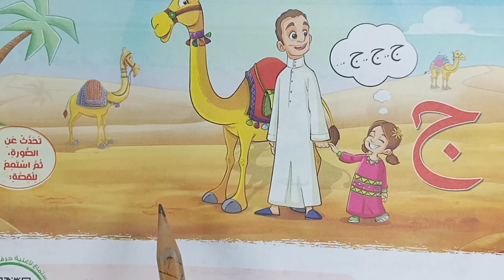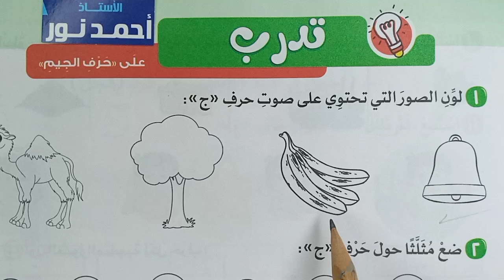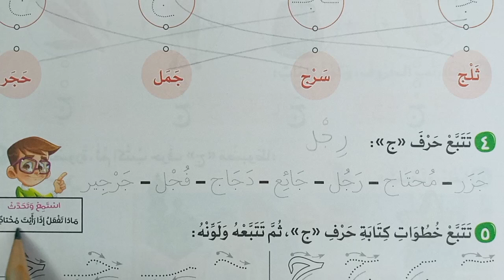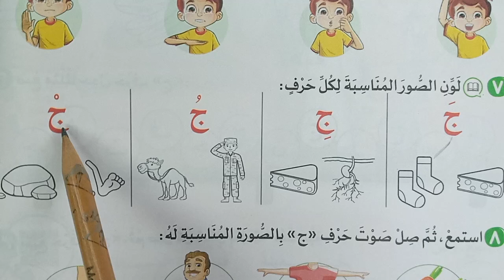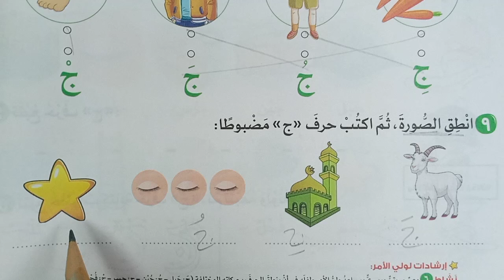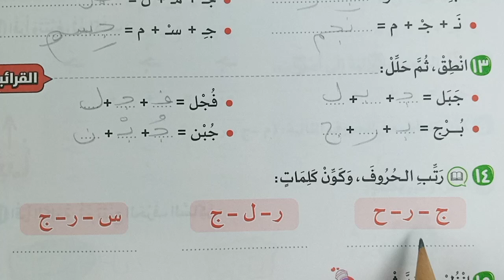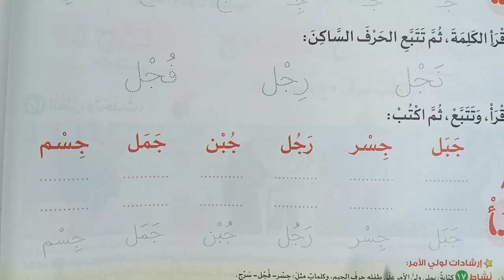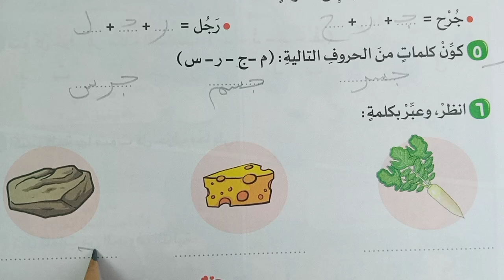شرح و تدريبات ( حرف الجيم ) ج 💪 الصف الأول الابتدائي | كتاب الأضواء 2025 |لغة عربية| فصل دراسي أول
صف أول ابتدائي لغة عربية 23 شرح وحل تدريبات حرف ج الجيم حرف س السين  محور1من أكون الموضوع الثاني أسرتي الفصل الدراسي الأول الشرح من كتاب الأضواء 2025 .. حرف ت التاء حرف ر الراء .. لاحظ واكتشف مراجعة على الحروف التي سبق دراستها .. شرح وحل تدريبات حرف ح الحاء .. حرف ل اللام .. شرح وحل تدريبات حرف ن النون محور1 من أكون موضوع 2 أسرتي الفصل الدراسي الأول حرف ف الفاء .. القصة المشتركة أوقات غالية 13 إرشادات تعليم الحروف للأطفال و للمرحلة الابتدائية  .. تقييم الأضواء تقييم تكويني1 على الموضوع الأول المحور الأول .. شرح وحل تدريبات حرف ب الباء محور1 من أكون موضوع1 أنا مميز ..شرح وحل تدريبات قصة مشتركة هيا نتعلم يا جدي | .. حرف أ الألف حرف م الميم

نقدم لحضراتكم محتوى تعليمي متميز للمرحلة الابتدائية.. نتمني دعمكم❤️☺️ يشرفنا اشتراكك في القناة والإعجاب بالفيديو❤️ لأننا نهتم.. اكتب رأيك أو اقتراحك في التعليقات، نحن في انتظار ملاحظاتك!

👈 7 شرح وحل تدريبات تمهيد للكتابة توجيهات للطفل الجلسة الصحيحة الإمساك بالقلم صف 6 سادس ابتدائي دراسات اجتماعية وطني مصر الأرض والحضارة1عرض لمنهج مادة الدراسات صف 5 خامس ابتدائي علوم 1عرض لمنهج مادة العلوم صف خامس ابتدائي رياضيات عرض لمنهج مادة الرياضيات 🎤 شاهد وهتستفيد 💪

أنت تشاهد محتوى مجاني بذلنا فيه وقتا ومجهودا كبيرا، تقدر تساعد وتدعم القناة حتي نستمر ونقدم المزيد عن طريق فوري وفودافون كاش على رقم: Vodafone cash : 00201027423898

تابعوا كل جديد عبر قناة واتساب:
قناة روائع المعرفة التعليمية .. شرح وحل تدريبات اللغة العربية لجميع المراحل التعليمية ابتدائي إعدادي ثانوي

صف أول ابتدائي
عربي
منهج مادة اللغة العربية
اللغة العربية
أستاذ أحمد نور عربي
الأستاذ أحمد نور لغة عربية
مستر أحمد نور عربي
محاضرة التأسيس
القراءة
القصة
الصف الرابع الابتدائي
المراجعات النهائية
المرحلة الإعدادية
المرحلة الثانوية
النحو
أولى ابتدائي
ليلة الامتحان
مراجعات شاملة لغة عربية
مراجعات عربي
مراجعات لغة عربية
مراجعة عربي
نحو
الكتاب
كتاب الصف الأول الابتدائي
النحو
نحو

شرح كامل وافٍ للدرس مع شرح المعاني والمضاد والمفرد والجمع وأهم الأسئلة والقواعد النحوية والإملائية والظواهر اللغوية..
حل الأسئلة وشرح التدريبات كاملة للدرس، الإجابة على جميع الأسئلة : أنشطة الأضواء - وتطبيقات الأضواء المتحررة - واختبر نفسك على الدرس  إجابة التدريبات أسئلة شاملة متنوعة بشكل صحيح ومبسّط
شرح وحل تدريبات:
► نقدم لحضراتكم محتوى معرفي لغوي ديني وشروحات ومعلومات تثقيفية بشكل مبسط، وحل أسئلة وتدريبات: المواد التعليمية وبخاصة مادة اللغة العربية والتربية الدينية للتعليم العام والأزهري لجميع الصفوف الابتدائية والإعدادية والثانوية وكذلك لكل الراغبين في المعرفة والمعلمين وأولياء الأمورو الطلاب والتلاميذ ونقدم كذلك مواد الدراسات الاجتماعية والعلوم والرياضيات كل ذلك نقدمه لحضراتكم  بجودة ممتازة وبطريقة ميسرة وبسهولة ويسر.. وشرح وحل تدريبات الكتب التعليمية وكتب الوزارة والكتب الخارجية الأضواء والامتحان وسلاح التلميذ وقطر الندى والشاطر والباهر وبكار وسندباد، ومراجعات شاملة ونماذج الامتحانات الاسترشادية السابقة والامتحانات الشهرية، مرحبًا بكم في قناتكم: روائع المعرفة التعليمية مع الأستاذ أحمد نور  Masterpieces of knowledge with Mr. Ahmed Nour ويسعدنا اشتراككم في قناتكم بالضغط على: زر اشتراك وزر الجرس (🔔)، والإعجاب بالفيديو ومشاركته؛ ليصلك كل جديد.